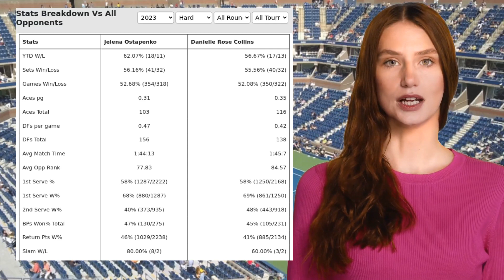OSTAPENKO VS COLLINS PREDICTION H2H | SAN DIEGO OPEN SECOND ROUND TENNIS PREDICTIONS TODAY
Ostapenko VS Collins  Prediction H2H at San Diego Open Second